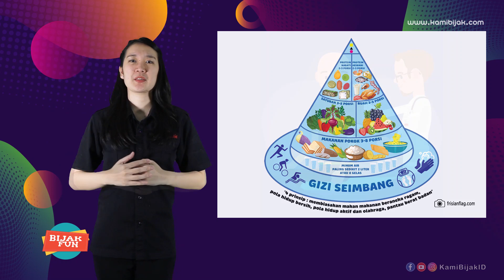Cegah Hipertensi dengan Atur Pola Makan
Kamibijak.com, Hiburan – Ada banyak faktor yang mempengaruhi timbulnya hipertensi atau tekanan darah tinggi. Namun sebagian besar terjadi karena faktor genetik alias keturunan. Oleh karena itu, orang yang menyadari dirinya punya risiko mengidap hipertensi harus mengatur pola makannya.

Dokter spesialis penyakit dalam Tunggul D. Situmorang menjelaskan, mengatur pola makan mampu mengurangi risiko dan mencegah timbulnya hipertensi. "Kalau sudah tahu punya risiko, hipertensi bisa dicegah dan dikendalikan," ujar pria yang juga Ketua Umum Indonesian Society of Hypertension (InaSH) dalam webinar, Rabu (14/10), seperti dilansir Antaranews.com.

Contohnya seperti mengurangi konsumsi garam serta makanan yang membuat gemuk. Karena obesitas menjadi penyebab hipertensi, orang yang memiliki risiko penyakit ini disarankan untuk mengonsumsi makanan rendah lemak.

Tunggul menegaskan, tindakan pertama yang dilakukan orang dengan keturunan darah tinggi ialah mengubah gaya hidup.

"Baru setelah itu minum obat," tuturnya

Berdasarkan data dari Perhimpunan Dokter Hipertensi Indonesia, masyarakat dengan rentang usia 30 hingga 40 tahun memiliki tekanan darah normal-tinggi berisiko menjadi hipertensi di lima tahun ke depan. Hipertensi sendiri tidak bisa disembuhkan namun dapat dikendalikan.

Saat seorang meminum obat, tekanan darahnya menurun. Itu salah satu upaya mengendalikan tekanan darah, bukan menjadi sembuh. Sementara Kementerian Kesehatan mengungkapkan 13,3 persen pasien COVID-19 dengan penyakit bawaan atau komorbid hipertensi meninggal dunia.

Dari 1.641 orang pasien COVID-19, penyakit penyerta memang paling banyak ialah hipertensi dengan jumlah mencapai 50,8 persen. (LEAS/MG)